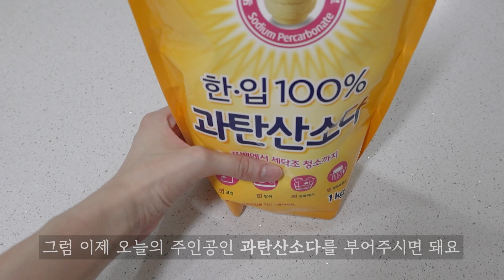싱크대 배수구의 찌든 때와 악취 '이것'만 뿌리면 해결! 싱크대｜청소｜과탄산소다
안녕하세요~~ 코스모리입니다^^

배수구 청소 냄새도 나고 너무 귀찮잖아요~

오늘은 이 과탄산소다로 간단하게 배수구 청소하는 방법 알려드릴게요 ㅎㅎ
이 방법 덕분에 나름 깔끔하게 유지중이랍니다
여러분도 한번 영상 끝까지 보시고 배수구 깨끗하게 유지해보셔요~~